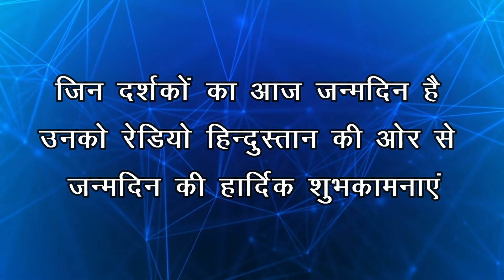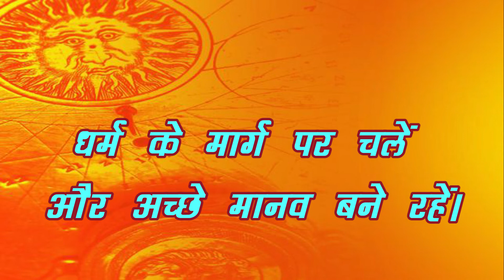Aaj Ka Panchang/30April/Saturday/Anita Gaur/Radio Hindusthan